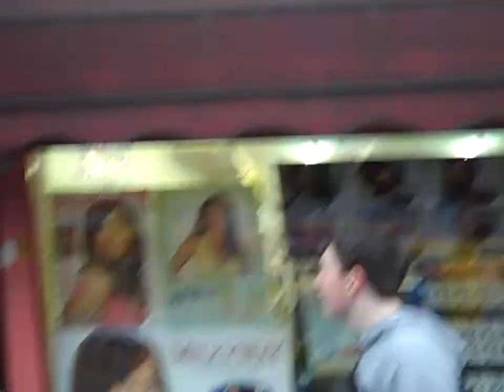A month to late...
A Teaser Trailer thingyme bobby... ENJOY]

Rink rats:
Jc
Vicky
Billy
Sean